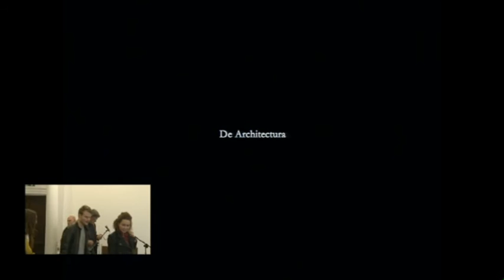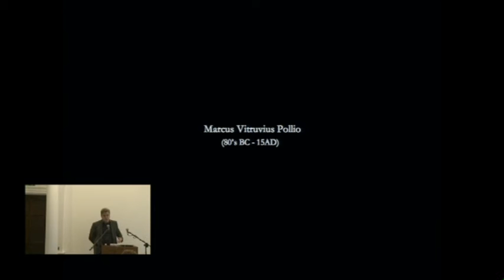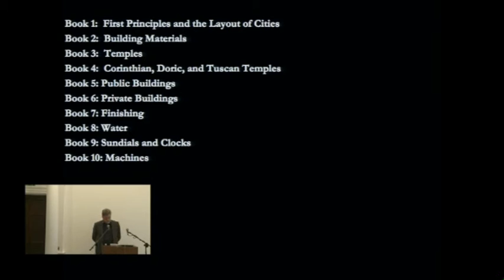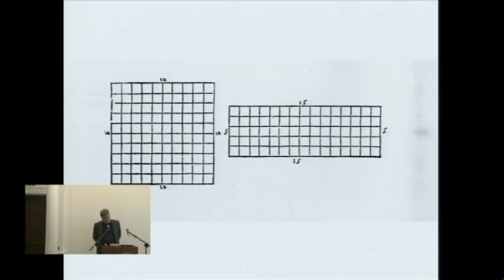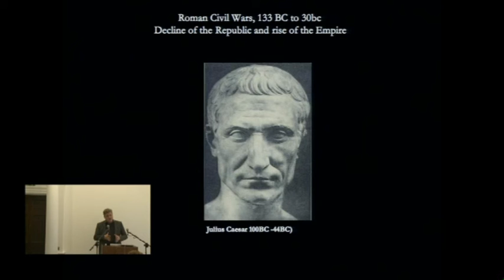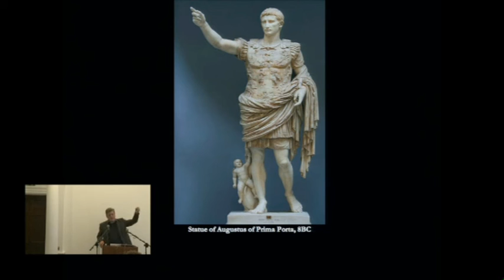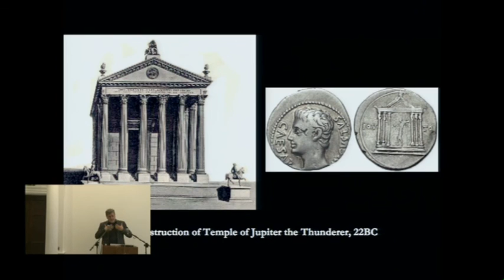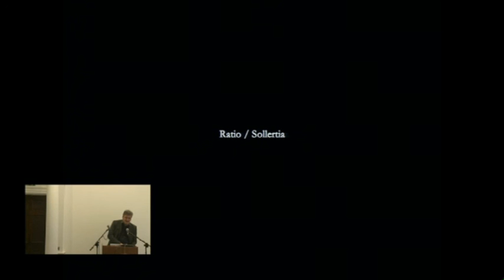Pier Vittorio Aureli - AA PhD Open Seminar Series - Part 1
Vitruvius’s On Architecture

AA PhD Open Seminar Series

A series of six lunchtime seminars delivered by Pier Vittorio Aureli hosted by the AA PhD Programme. Open to all.

Ethos is a Greek word that can be roughly translated as 'character'. Ethos addresses the ethical principles and guiding beliefs of a given society. It is possible to argue that every architectural theory – implicitly or explicitly – addresses the ethos of the historical time in which it is written in the form of architectural principles. Even if, traditionally, architectural theory mainly addresses practical issues – such as problems of construction, design, and ornament – it nevertheless casts a light on the peculiar subjectivity of the period in which is formulated.

This seminar argues that although theories of architecture address how to design and build as well as govern a city, all theories of architecture can be considered political theories, since their precepts address the way space is materially organised and constructed. Treatises and texts on architecture from Vitruvius to Alberti, Vignola to Perrault, and Durand to Venturi will be introduced throughout the course. The seminar aims to investigate how the considered texts can be used as projects for the city.

Pier Vittorio Aureli is an architect and educator. His research and projects focuses on the relationship between architectural form, political theory and urban history. Aureli teaches at the Architectural Association in London, and he is Davenport Visiting Professor at the School of Architecture at Yale University. He is the author of many essays and of The Possibility of an Absolute Architecture (2011), The Project of Autonomy: Politics and Architecture Within and Against Architecture (2008). Aureli is co-founder of Dogma, an architectural studio based in Brussels that focuses on the project of the city.